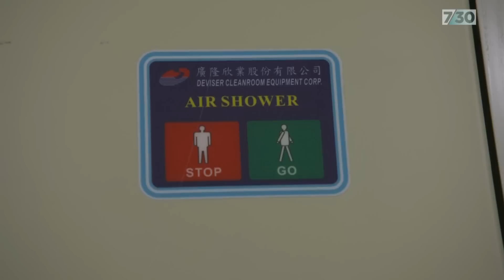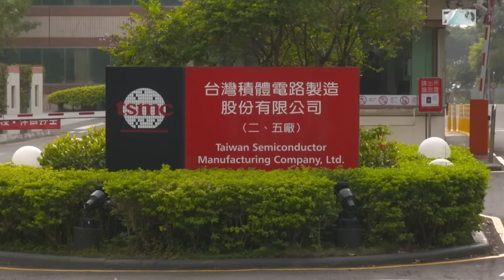Why Taiwan dominates the semiconductor industry, as US and China's tech war heats up | 7.30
With the US and China locked in an increasingly intense battle over technology, one tiny component has become the focal point of the rivalry.  Semiconductors, known as chips, have emerged as the prize in a new technology cold war.  Taiwan just happens to make most of the chips used worldwide.  This report from East Asia correspondent Bill Birtles.